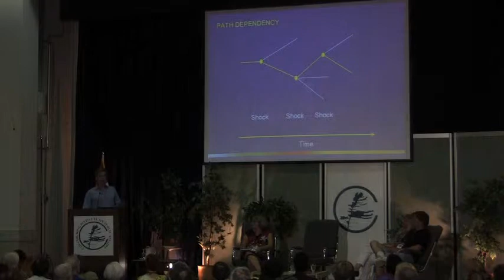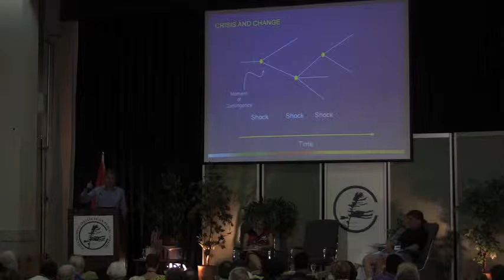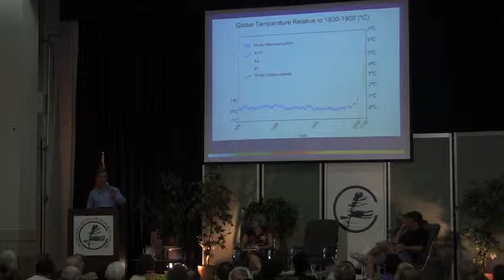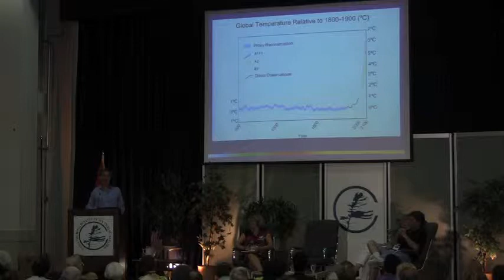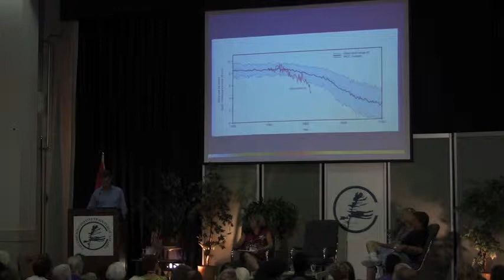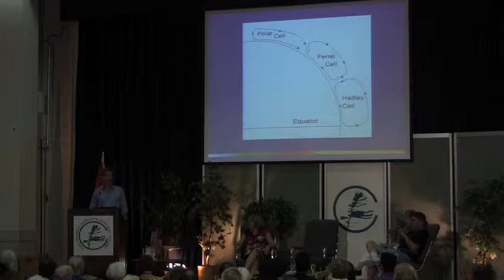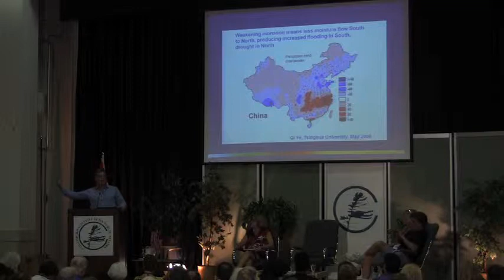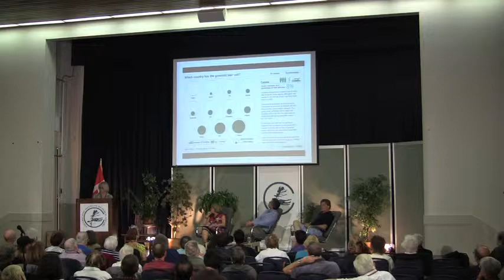2010 Couchiching Conference: Wasted Opportunity? Investing in the Long Term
Developing green economies that lead to an environmental sustainability is a major challenge facing Canada and the world. With billions of new dollars invested in infrastructure in Canada and elsewhere, did we miss the chance to invest in infrastructure to support the environment? What are the challenges and opportunities for Canada to become an innovator in creating a greener economy? Participants: Thomas Homer Dixon, Jeff Rubin, Velma McColl.